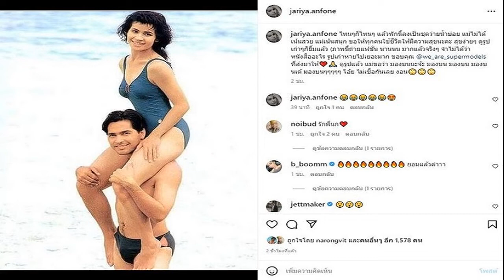แม่แหม่ม อัพเดทอาการ ‘น้องพิงค์’ หลังร่วง 8 คนแบดเยาวชนโลก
ความคืบหน้า “น้องพิงค์” พิชฌามลณ์ โอภาสนิพัทธ์ สาวน้อยวัย 15 มือ หลังได้รับบาดเจ็บในเกมพ่ายนักตบญี่ปุ่น ร่วงรอบ 8 คนสุดท้าย แบดมินตันเยาวชนโลก 2022 ที่สเปน เมื่อช่วงค่ำวานนี้ ทำให้ชวดเหรียญทองแดง ในการลงแข่งขันแมตช์ชิงแชมป์โลกสมัยแรกอย่างน่าเสียดาย
ล่าสุดคุณแม่แหม่ม ศศิร์รัช คุณแม่ของ “น้องพิงค์” โพสต์อัพเดทความเคลื่อนไหวผ่านทางเฟซบุ๊คตัวเอง โดยขอบคุณคนไทยที่ช่วยกันเชียร์แม้สุดท้าย น้องจะทำภารกิจไม่สำเร็จ พร้อมลงรูป “น้องพิงค์” ต้องเข้ารับการตรวจที่โรงพยาบาลในเมืองซานทานเดร์ ของสเปนทันที
โดยคุณแม่ของ “น้องพิงค์” ร่ายในเฟซบุ๊คส่วนตัวใจความว่า ในเกมที่พ่ายให้กับ โทโมกะ ยามาซากิ ญี่ปุ่นไป 0-2 เกมในรอบ 8 คนสุดท้ายในเยาวชนชิงแชมป์โลก 2022 หากต้องเล่นกันถึงเกมที่ 3 จริงๆ น้องอาจอยู่ในภาวะช็อคกลางสนามได้เลย เพราะก่อนมาแข่งรายการนี้ น้องพิงค์เพิ่งสูญเสียคุณปู่ ซึ่งก็เป็นส่งผลต่อสภาพจิตใจ อีกทั้งยังทำให้ไม่ได้ฝึกซ้อมอย่างเต็มที่เท่าที่ควร สภาพร่างกายไม่เต็มร้อยนัก อย่างไรก็ตาม “น้องพิงค์” ยืนยันว่าอยากจะสู้เพื่อประเทศและเพื่อคุณปู่ จึงไม่ขอถอนตัว และเลือกที่จะบินมาแข่งขันศึกชิงแชมป์โลกหนนี้
ทั้งนี้คุณแม่ยังเปิดเผยอีกว่า คุณหมอได้วินิจฉัยว่า “น้องพิงค์” ร่างกายของเจ้าตัวนั้นขาดกลูโคส บวกร่างกายมีภาวะอ่อนเพลีย และความเครียดสะสม ซึ่งหลังได้รับการตรวจและให้นอนพักแล้ว คุณหมอได้อนุญาตให้ออกจากโรงพยาบาลแล้ว